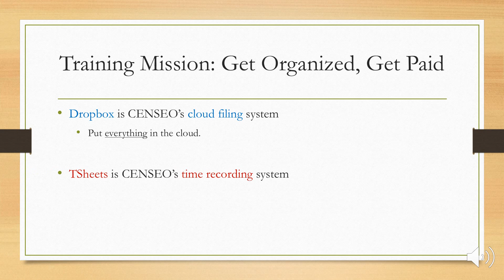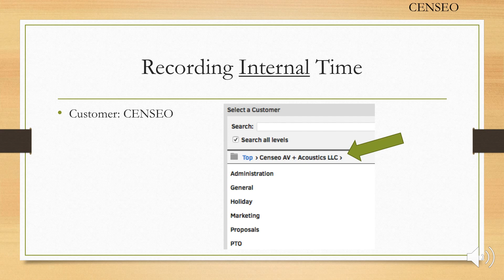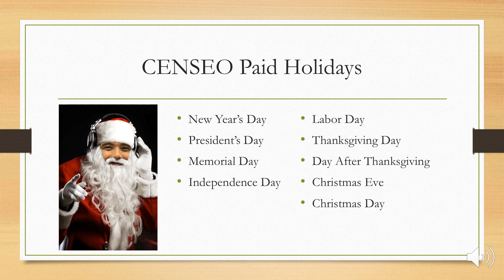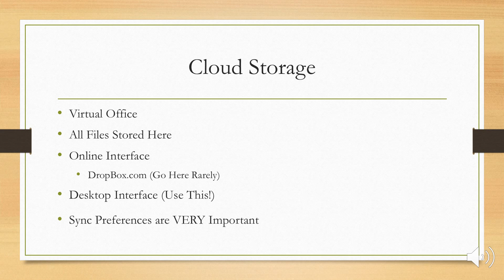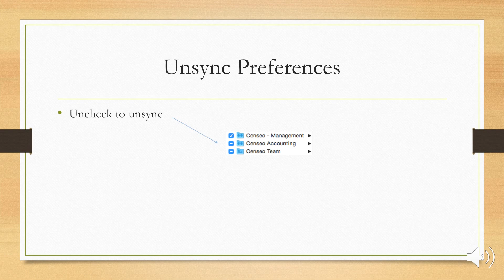TSheets and Dropbox Training Video